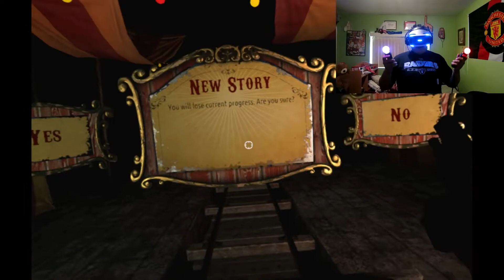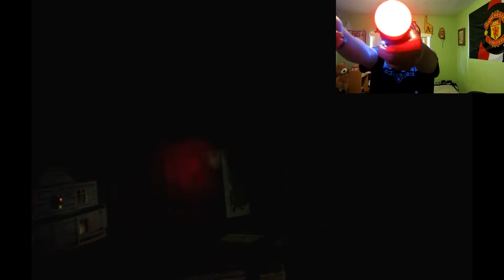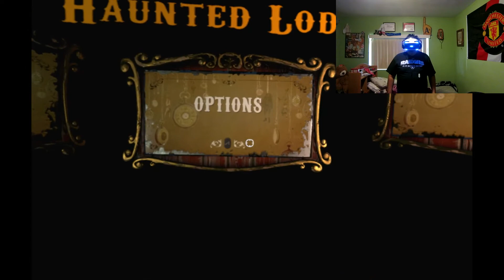UNTIL DAWN: RUSH OF BLOOD VR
Unitl Dawn: Rush of Blood Vr gameplay

I hate scary games and clowns so this was bad but i need views, gotta get them views!

again sorry for the audio

send nudes